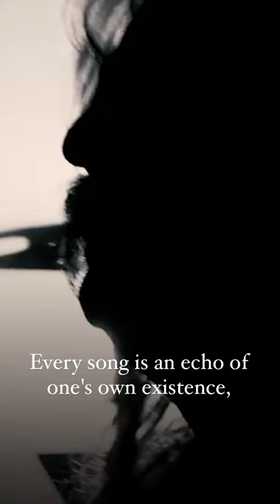Echo of one's own existence, a touch of the past, a glimpse into the future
Ready for the dive? “A Memory Of Our Future” - Out now!

Your Mandoki Soulmates
Let's ROCK!